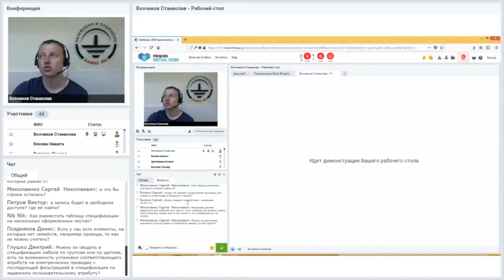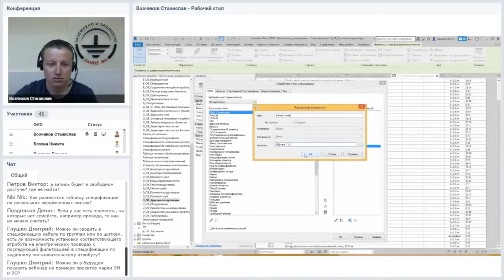Autodesk Revit. Можно ли расчётное значение, которое равно нулю, отобразить в виде пустой строки?